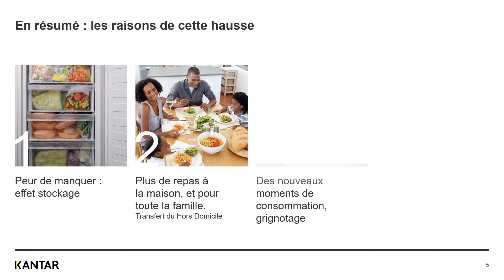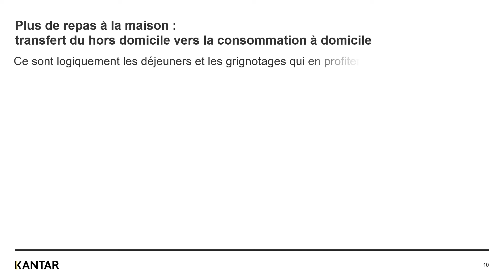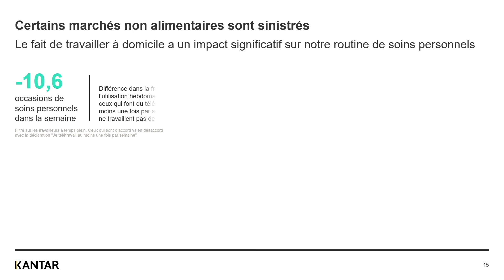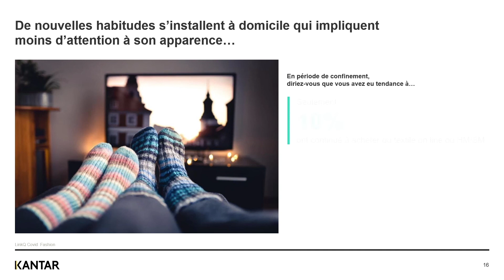COVID-19 - Impacts, enjeux et opportunités - Partie 1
Les 4 raisons du retour de l'hyperconsommation.